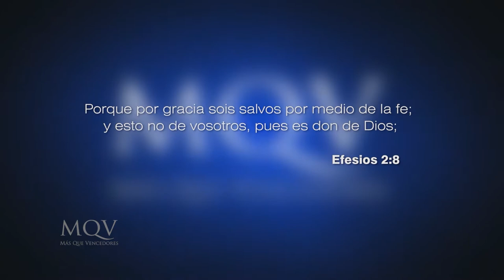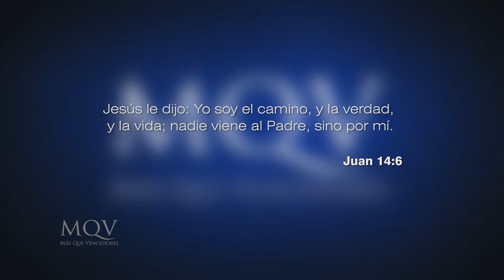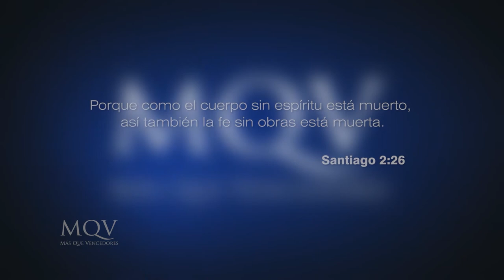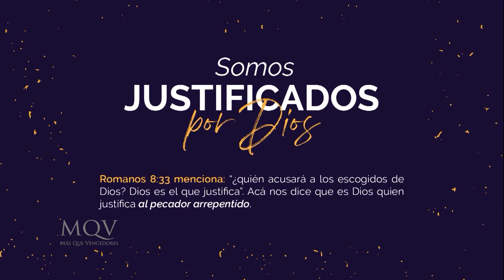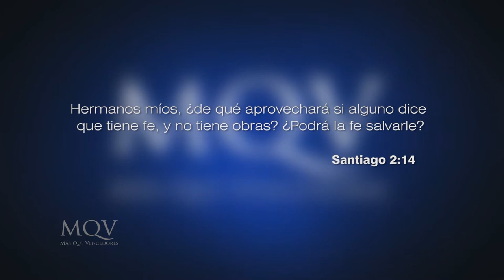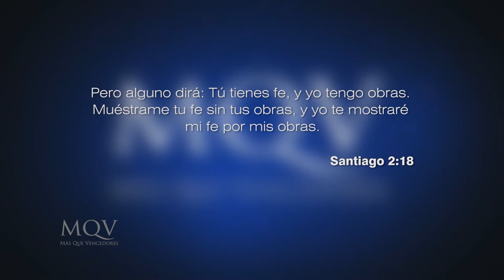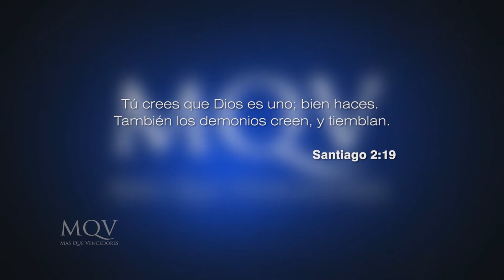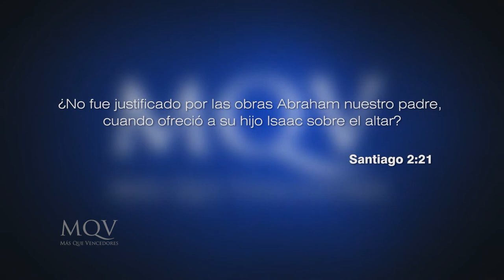Prédicas cortas MQV - La salvación, ¿por fe o por obras / Emilio Agüero - PC076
¿Es la fe suficiente para salvación? Y si es así, ¿por qué entonces la Biblia dice que "la fe sin obras es muerta"? En este mensaje, el Pr. Emilio Agüero Esgaib estará respondiendo a estas preguntas basado en el estudio del libro de Santiago.